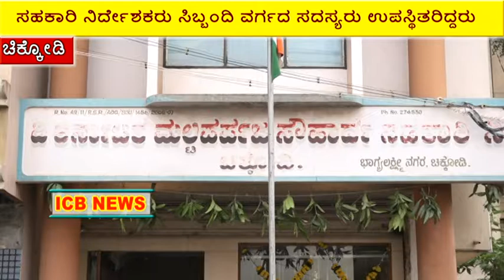73 Independence day celebration in KARNATAKA Society Chikodi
ICB NEWS
KARNATAKA Society